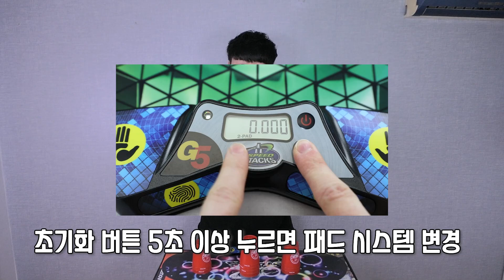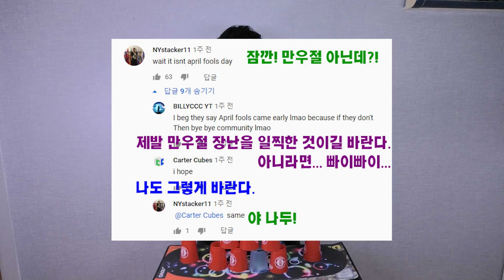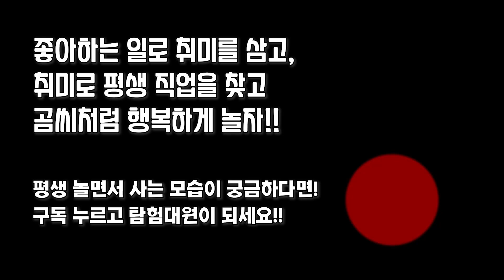스피드스택스 5세대 타이머가 나온다는데 여러분의 의견은? │664번째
부정적인 면만 있는 것이 아니라 긍정적인 면도 분명 있기 때문에 자연스럽게 불만을 표출하는 스태커들도 잘 달래고, 걱정하는 스태커들의 불안감도 해소해줄 수 있도록 본부 협회와 각 나라 협회들이 애를 많이 써주면 좋겠습니다.

개인적인 연락은 자제해주세요! :- )